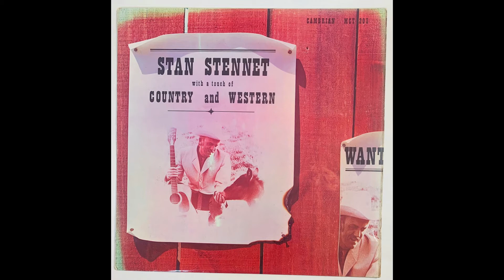Stan Stennett - Life Gets Tedious